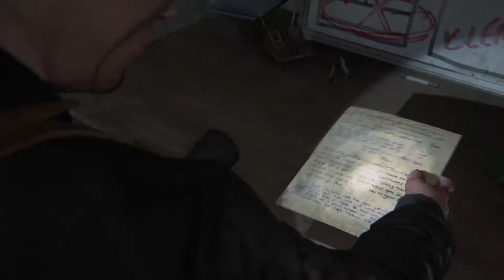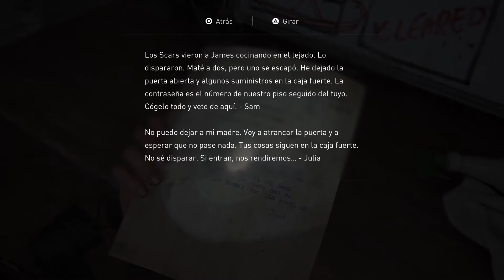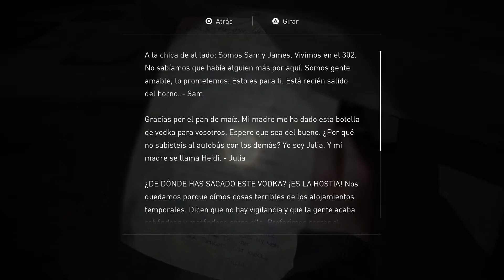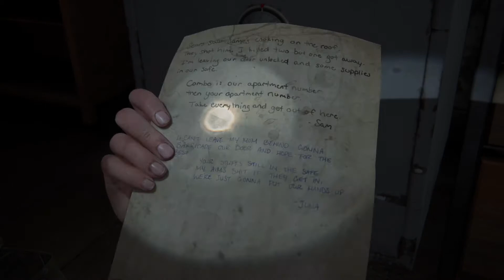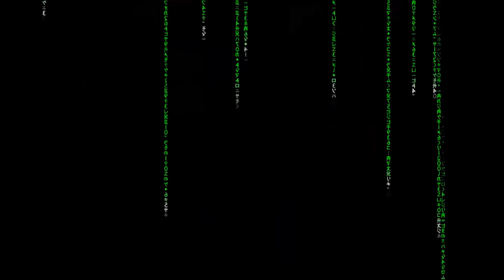The Last of Us: Parte II #44 - Nuevo compañero - Gameplay comentado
Gameplay de The Last of Us: Parte II, la secuela de mucho más que un juego de Zombies. Continúan las aventuras de Ellie.

1080p 30fps jugado en Ps4 Pro